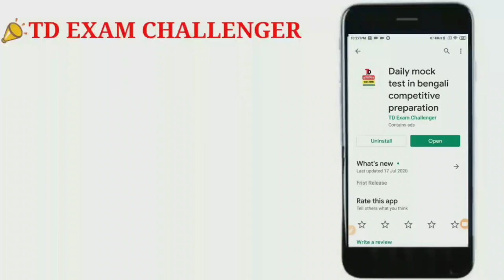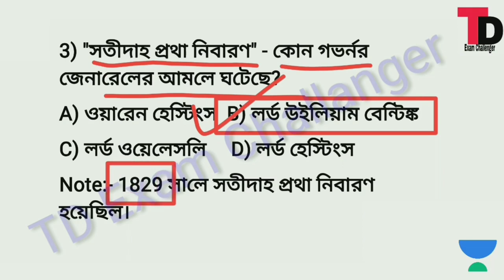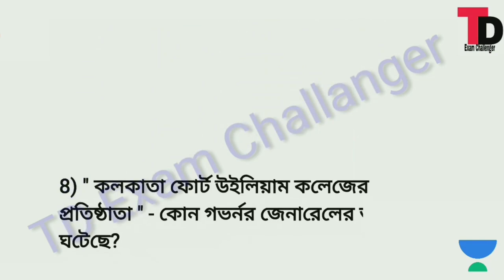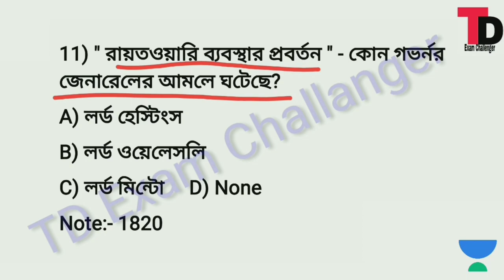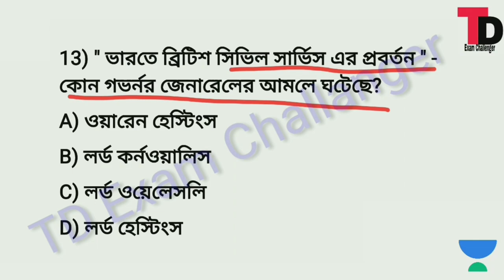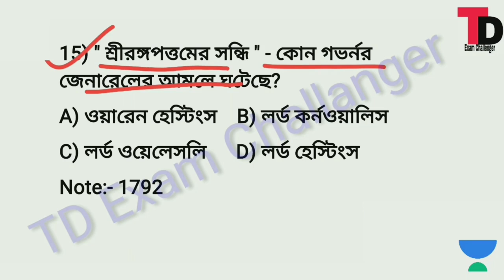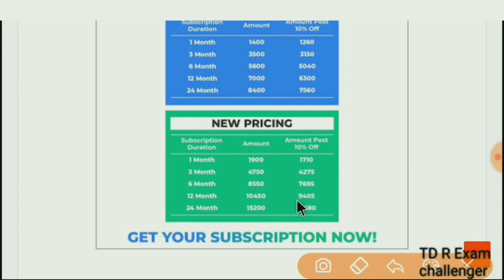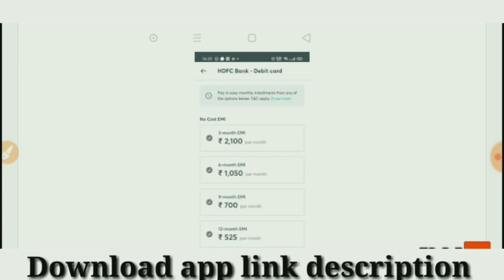ভারতের ইতিহাসের সন্ধিগুলো সম্বন্ধে জেনে নাও WBP KP EXCISE EXAM 2021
এখানে সর্বশেষ ব্যাচের কোর্সগুলি দেখুন 👇

👉আগমন- One Year Foundation Course for WBCS 2022 Prelims (Morning Session Batch)

👉পরিবেশ, বিজ্ঞান ও প্রযুক্তি : A Crash Course on General Science for WBCS Mains 2020

👉 অ্যাচিভার্স: Crash course on Maths & Reasoning for WBCS main 2020

📌জেনারেল নলেজ
📌কারেন্ট আফেয়ারস
📌গণিত
📌রিজনিং

নমস্কার বন্ধুরা এই ভিডিওটির মাধ্যমে পরীক্ষায় আসার মত বিশেষত সহকারী পরীক্ষার ক্ষেত্রে যে সমস্ত প্রশ্নগুলি বারবার আসতে দেখা যায় তার উপরে বিশেষ করে এই ভিডিওটির মাধ্যমে স ভারতের ইতিহাসের সমস্ত সন্ধি উপরে যে ধরনের প্রশ্ন গুলো আছে সেগুলো এ ভিডিওটির মাধ্যমে তুলে ধরা হলো মোট 50 টি প্রশ্ন ভারতের ইতিহাসের সমস্ত সন্ধি এই ভিডিওটির মাধ্যমে করা হয়েছে ভিডিওটি সম্পূর্ন দেখে ভালো লাগলে অবশ্যই লাইক করে দেবে আর এই ধরনের ভিডিও পেতে চ্যানেলটিকে সাবস্ক্রাইব করে রাখবে এবং নিকটবর্তী বন্ধুর কাছে ভিডিওটি শেয়ার করে দেবে